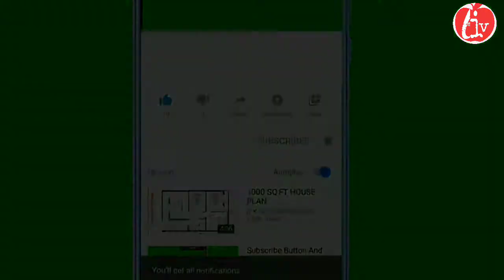Hitch hiking from Delhi to surat 1100km। How to travel without money। Travel India vlogs kushinagar।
Hell friends,
                    I'm Krishna and you are watching my channel Travel India vlogs kushinagar.

In this video I'm traveling by hitch Hiking from Delhi to surat. I staying in Jaipur for one night and and I will continue my journey in next video.

Hitch Hiking in India
how to travel without money
Hitch Hiking from Delhi to surat
jaipur tour kaise kare
how to visit Jaipur

blotooth mice
Selfi stick
Gorilla tripod
Aactopas tripod
Travel backpack

Other shopping links
Best t-shirts
Best watches
Best mobiles